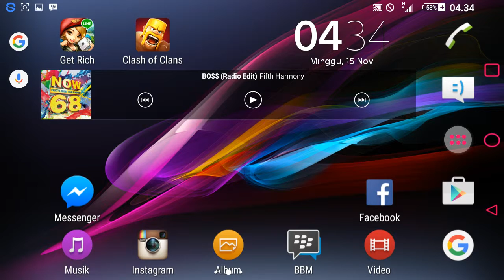New Char Lets Get Rich White Alice